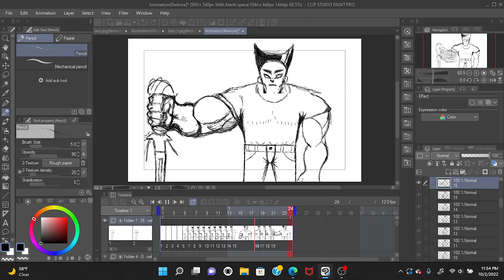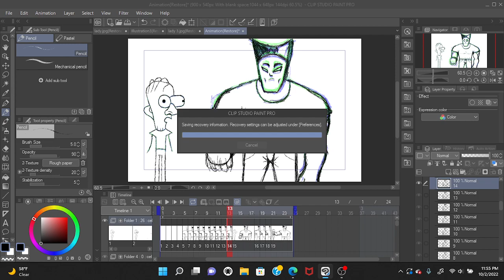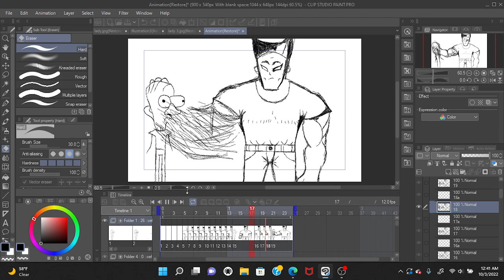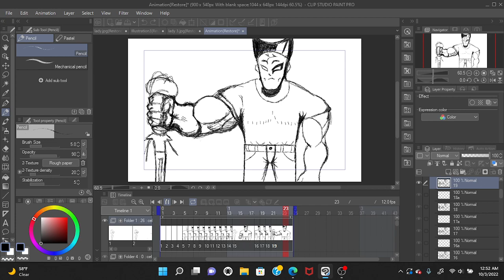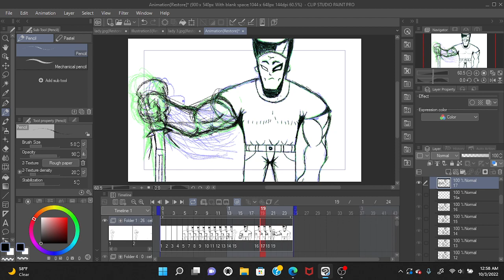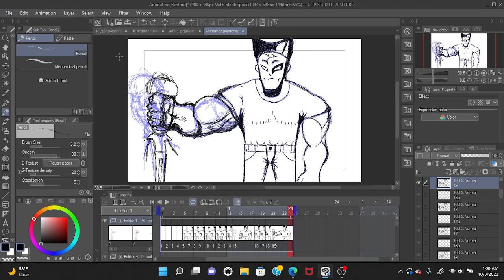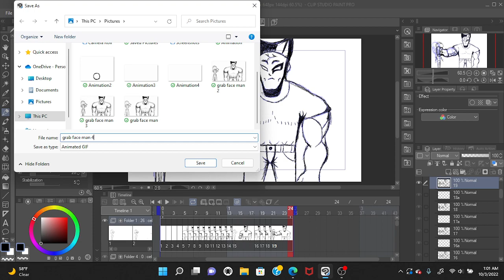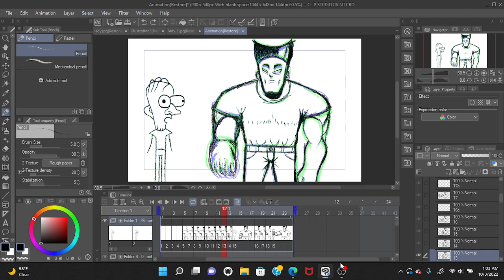digital art stream 19